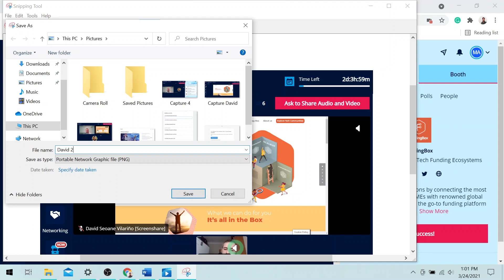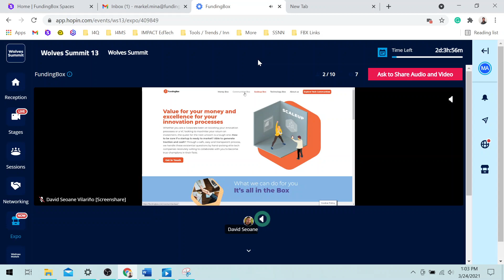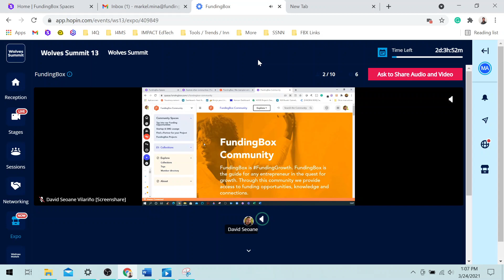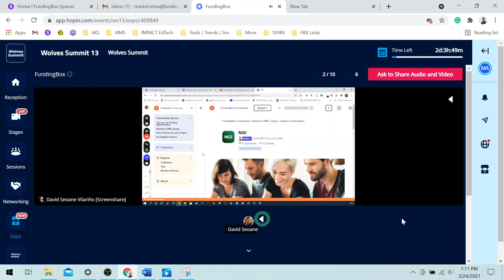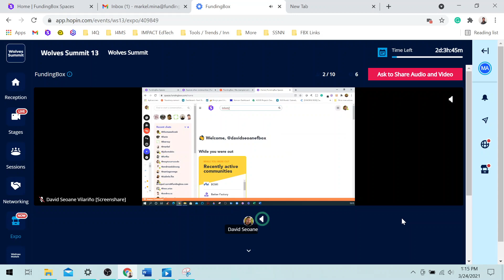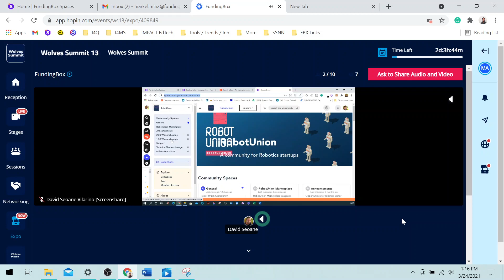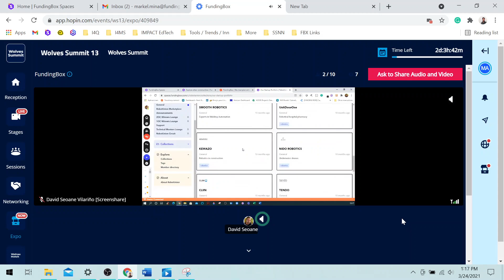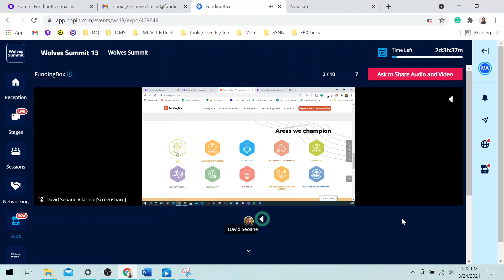Wolves Summit - Europe's Largest Deep Tech Ecosystems (Extract)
Speaker:
David Seoane, Comms & Communities Manager at FundingBox